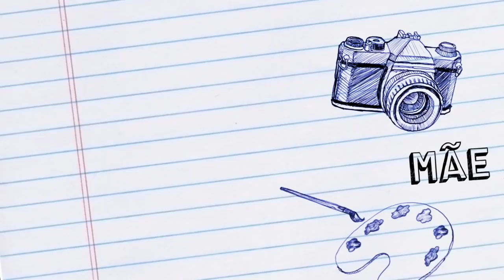TOP 5 FAVORITOS PRODUTOS PARA O SEU BEBÊ | Vanessa Klein | Mãe aos 40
Separei TOP 5 itens que eu acho essenciais para usar com seu Bebê de 0-4 meses.